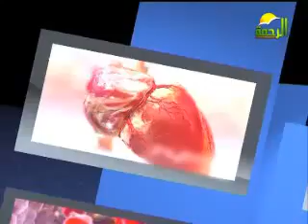عيادة الرحمة د رضا سند أستاذ طب الاطفال 17 4 2012